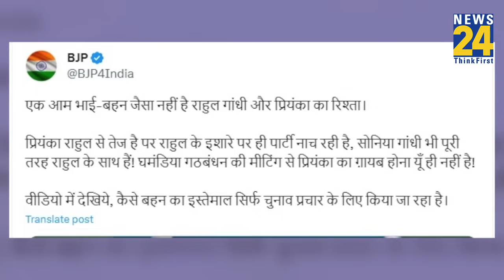Rahul Gandhi-Priyanka Gandhi के रिश्ते पर फंस गई BJP? हमलावर हुई Congress